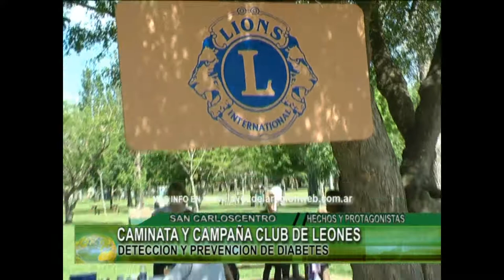CAMINATA Y CAMPAÑA CLUB DE LEONES